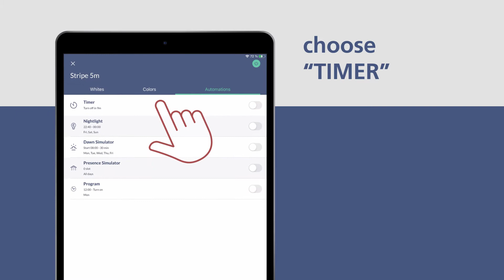EGLO connect Z - How to edit the timer function